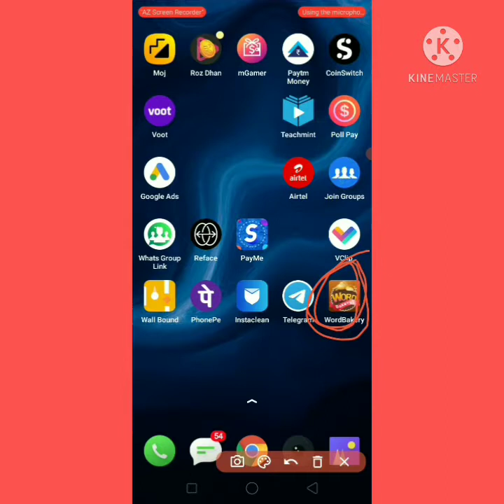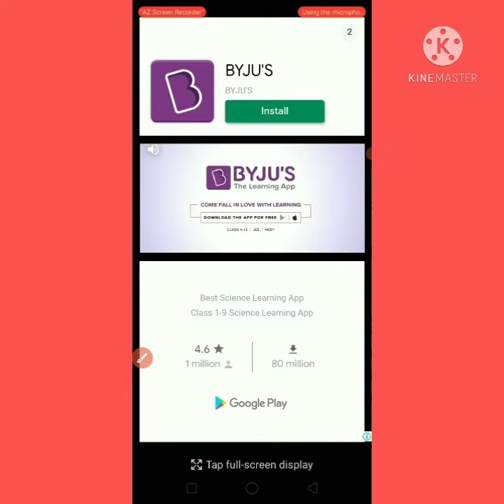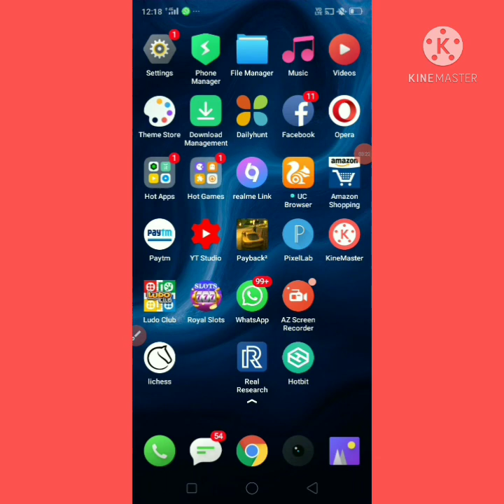Word Bakery App Payment Proof||Full App Review In Hindi||Real Or Fake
Hlo dostoo

,🙂 Payment Proof
🙂Real or Fake
🙂Full App Review In Hindi